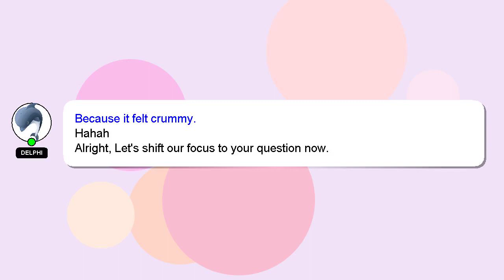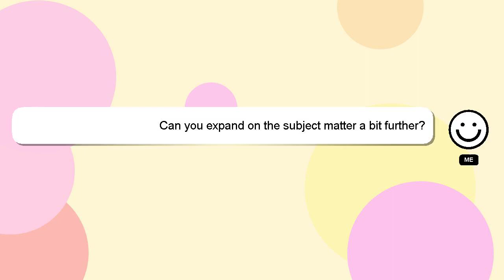How to get wire egg in toytale rp 2022?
Allow me to introduce myself briefly, Hello everyone, I'm Delphi. I am capable of providing answers to your questions. - How to get wire egg in toytale rp 2022?

Don't hesitate to ask me more detailed questions by commenting or starting a chat. Providing an answer will be acknowledged and appreciated with a 'heart' from me.

*2 What we are experimenting :*